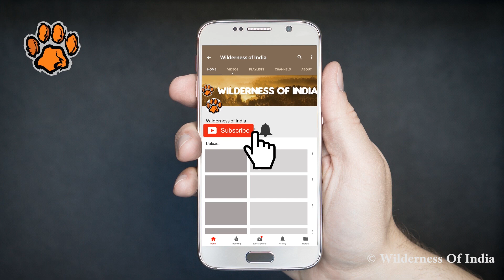Unseen Footage - Bird vs Snake - Snake Keep coming out of Stomach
Rare footage from Ranthambore National Park - Bird trying to eat live snake and it keeps coming out.